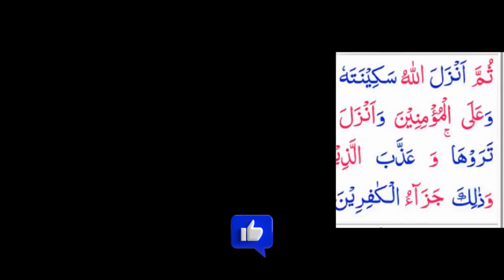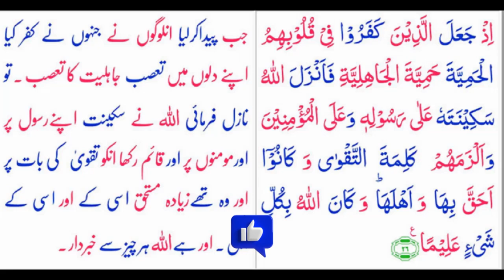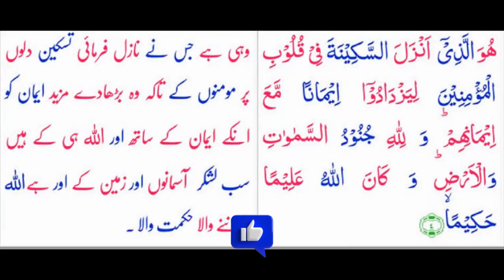𝑨𝒚𝒂𝒕 𝒆 𝑺𝒂𝒌𝒊𝒏𝒂𝒉 | آیات سکینہ | 𝐀𝐲𝐚𝐭 𝐨𝐟 𝐓𝐫𝐚𝐧𝐪𝐮𝐢𝐥𝐢𝐭𝐲 𝐰𝐢𝐭𝐡 𝐔𝐫𝐝𝐮 𝐓𝐫𝐚𝐧𝐬𝐥𝐚𝐭𝐢𝐨𝐧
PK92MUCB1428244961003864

Minhas Qureshi

Islamic Education
Muslim Community
Quran Learning
Halal Lifestyle
Islamic Values
Muslim Spirituality
Islamic Culture
Prayer Times
Islamic Resources
Muslim Identity

About Islam
Golden Words